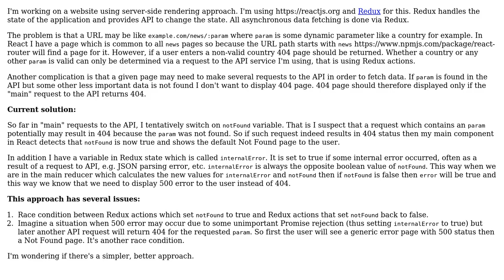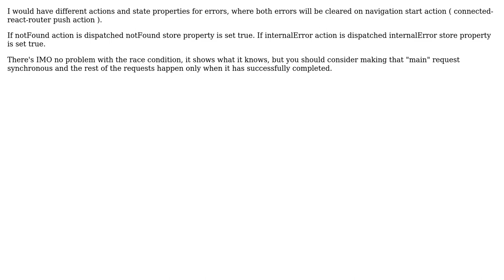How to effectively handle 404/500 http errors in server-side rendering web application which...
How to effectively handle 404/500 http errors in server-side rendering web application which uses store for state?

With thanks & praise to God, and with thanks to the many people who have made this project possible! | Content (except music & images) licensed under CC BY-SA | Music | Images & others | With thanks to user Yos user MTJ user Dan Monego and the Stack Exchange Network Trademarks are property of their respective owners. You are responsible for your own actions.